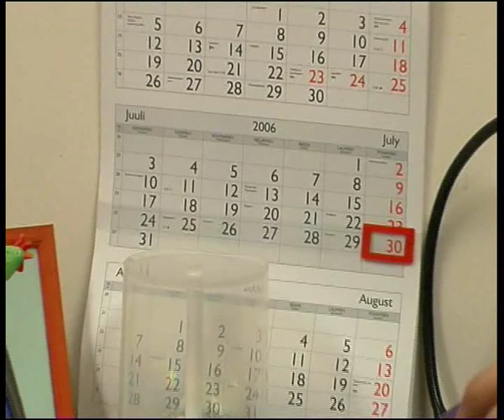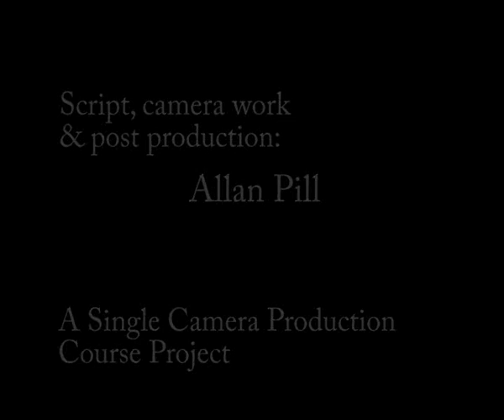Disturbed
A Baltic Film and Media School assignment
Main actor: Valdo Kroon
Guest appeareances: Katrina Tarasova, Krisjanis Leitis and Anete Daubure